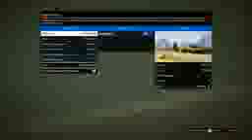Funny Moments In Gta 5 cars, ghostbustersiphone